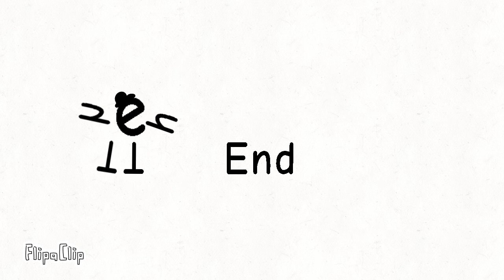Aingee And Lolly's Adventure's S:2 #32 SCP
Losus Ainsus Kirsus Bsus Ophsus Among sus